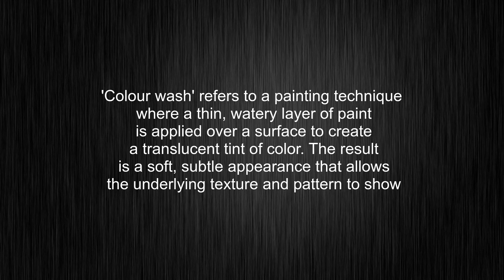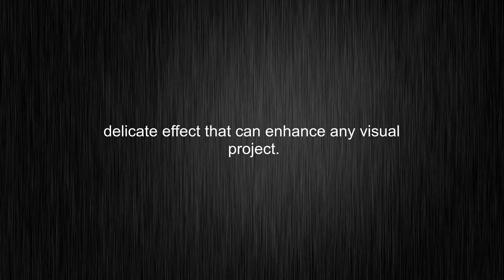What's the meaning of "colour wash", How to pronounce colour wash?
This video tells you what "colour wash" means, how to pronounce it, provides a pronunciation guide and an accurate definition.
00:00 Pronunciation
00:31 Meaning

- What is the meaning of colour wash
- How to say colour wash
- What is the definition of colour wash
- How to pronounce colour wash

Visit our free audio/video dictionary tutorial to learn how to correctly pronounce words/names and to learn their meanings, definitions, just like colour wash definition and meaning in Merriam-Webster, colour wash definition and meaning in Collins English Dictionary, colour wash definition and meaning in The Oxford English Dictionary, colour wash definition and meaning in Longman Dictionary of Contemporary English, colour wash definition and meaning in Cambridge Advanced Learner's Dictionary, and more.